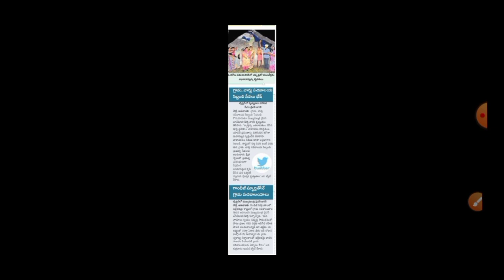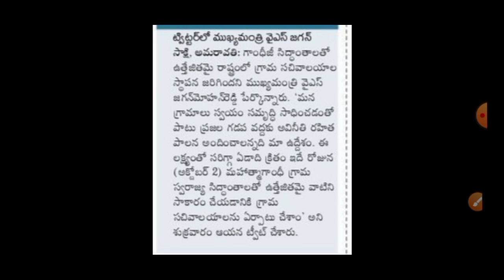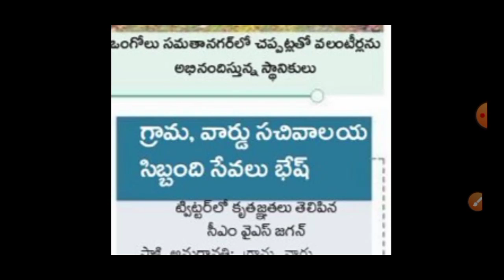CM Jagan Respond To Tweet to Volunteer And GSWS System / Grama volunteer latest news today 2020